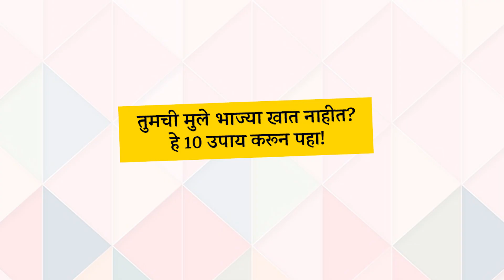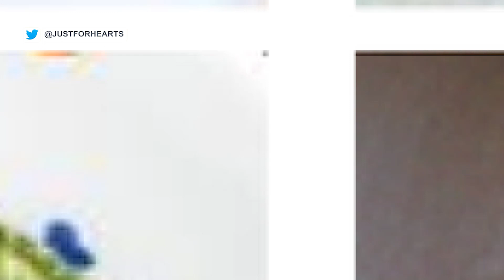तुमची मुले भाज्या खात नाहीत? हे 10 उपाय करून पहा! | How to make kids eat vegetables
भाज्या आणि लहान मुलं यांचं बर्‍याचदा वाकडं असतं! बरीच मुलं काही ठराविकच भाज्या खातात तर काहीजण भाज्यांचे नावही काढत नाहीत...
पण भाज्या म्हणजे आहारातील जीवनसत्वे, खनिजद्रव्ये, तंतुमय पदार्थ यांचा महत्वाचा स्त्रोत. मुलांनी भाज्या खायला तर हव्या पण रडरड कटकट न करता? मग हा व्हिडीओ तुमच्यासाठीच आहे!!
चला पाहूया भाज्या न खाणार्‍या लहान मुलांच्या पालकांसाठी १० सोप्या टिप्स. आता मुलं भाज्या आनंदाने खायला शिकतील!!
For appointment what app us on - 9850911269